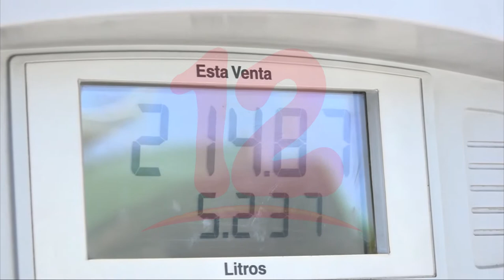Incrementa el pasaje en el sector selectivo ante alza de los combustibles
Noticias12Nicaragua Ante el alza de los combustibles, el sector selectivo ha tenido que aumentar los costos del pasaje, afirman miembros de dicho sector.